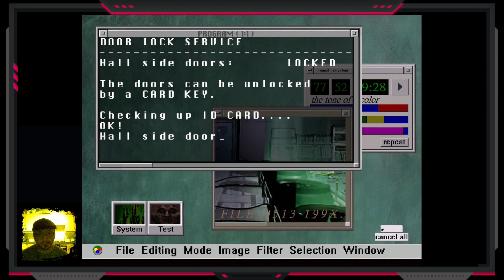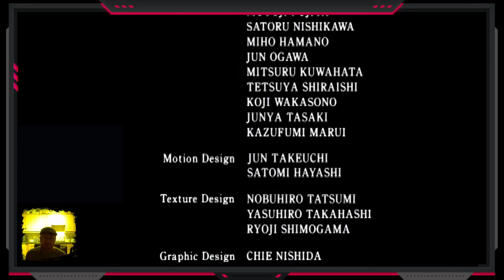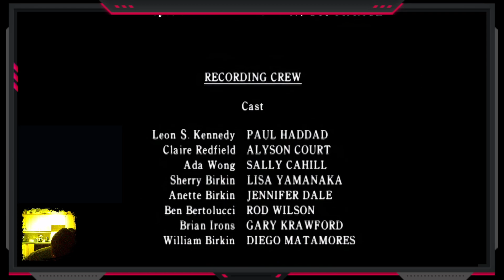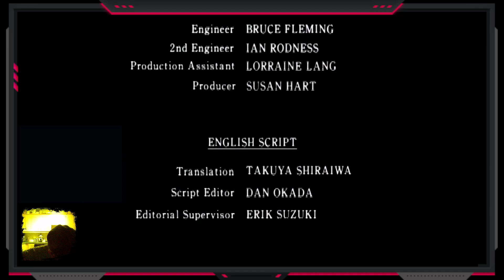New Resident Evil 2 (1998) Leon A Randomizer by Re-Duke! in Seamless HD. Tofu Skin Playthrough!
New Leon A Resident Evil 2 (1998) Randomizer Mod, Tofu Player Skin Character, Full Playthrough on Hard. As streamed live on Twitch 26/10/22.

PLEASE NOTE; You will need the Sourcenext version of Resident Evil 2 to play this combination of mods!

You can download this randomizer by becoming a patron of duke and downloading it from here;

You can find links to download the Seamless HD Mod Files, as well as links to other accompanying mods from here;

Welcome to RE-Duke's new Leon A Randomizer mod for Resident Evil 2! featuring an all new playable character skin randomization, as well as  extra randomizations from his other randos including randomized background music. Play a rando seed as Hunk, Chris, or Tofu (randomly selected with the seed) for even ore randomization possibilities extending the already near limitless replayability of the randomizer. Other changes includes a more detailed, less predictable item randomization, increasing difficulty/reducing predictable paths to items. This playthrough will take you through a seed as Tofu, we all love Tofu! Bravo Dukre!

I stream on Twitch every 2/3 days (usually every 2) 12MN GMT. Many are then uploaded to my Youtube for archive purposes.

Laptop Specs; Dell G5 5587
Processor; 8th Generation Intel(R) Core(T M) i7-8750H Processor (6-Core, 9MB Cache, up to 4.1GHz w/ Turbo Boost)
GPU; Nvidia Geforce GTX 1060 with MaxQ design 6GB GDDR5.
HDD/SSD; Dell 512GB SSD(Boot Drive)+1TB HDD.
Monitor; 15.6-inch UHD (3840 x 2160) IPS Anti-Glare LED-Backlit Display
Keyboard; Internal UK-Irish Keyboard (Backlit)
Microphone; RS Nano 710 Gaming Series
Mouse; Logitech M720 Triathlon Pro
Controller (where applicable); PDP Prismatic Xbox One LED Colour Change Controller.
Anker USB 3.0 4-Port Portable Aluminium Hub.
Ariana Homeware USB Cooling Pad.